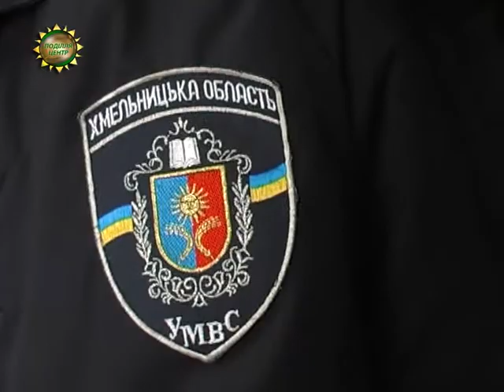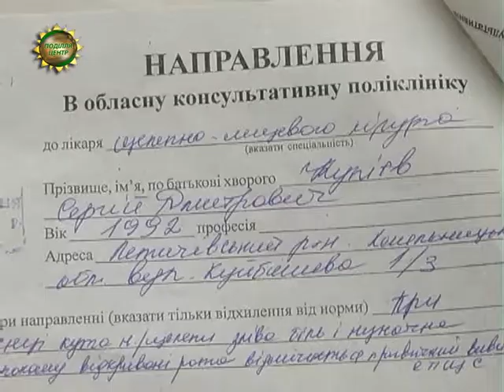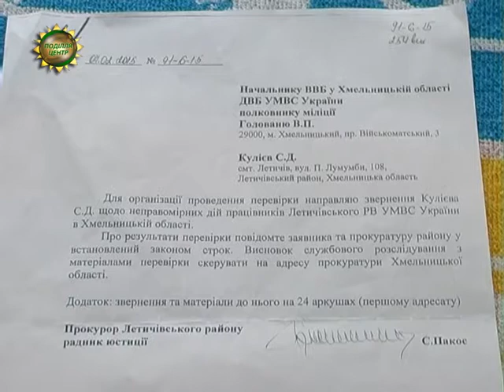ХОДТРК "Поділля-центр" - Побиття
Правоохоронці побили мого сина, із такою заявою до редакції «Поділля-центр» надійшло звернення від глядачки з Летичівщини. Жінка стверджує,  що хлопця побили через те, що він відмовився визнавати себе винним у скоєнні адмінправопорушення.  23-річний молодик нині у лікарні. В нього струс мозку і вивих щелепи. У міліції ж традиційно усі звинувачення спростовують. А рідні кажуть, що підуть до кінця, аби кривдник дістав по заслузі.